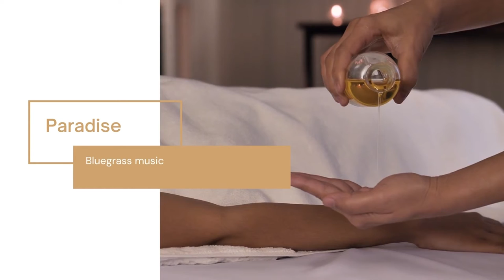Easy Bluegrass Mandolin Music - Paradise (Southbound)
Easy Bluegrass Mandolin Music - Paradise (Southbound) is originally created by Azinity Music. Azinity Music owns the copyright to these original music works.

All our music licences are Creative Commons Attribution 4.0 International Public Licences (CC BY 4.0). You are free to copy, redistribute in any medium or format, remix, transform, and build upon our music for personal and commercial use. But you must give credit by following the attribution instructions below, and indicate if changes were made to Easy Bluegrass Mandolin Music - Paradise (Southbound).

Attribution Instructions:
1. Copy and paste the full text and links below in the description of your work
2. Link “the music” to this YouTube music video.